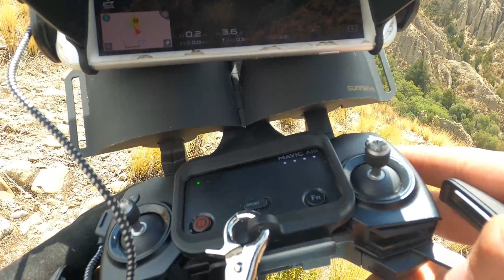SECTOR 6 VINO TINTOLOTEAMIENTOS MISTUM 62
ACOMPAÑAME A VER EL SECTOR 6 DE VINO TINTO, DONDE SEGUIMOS DESCUBRIENDO LOTEAMIENTOS.